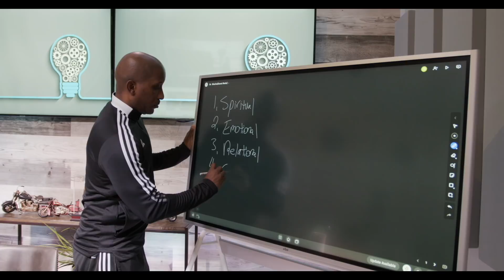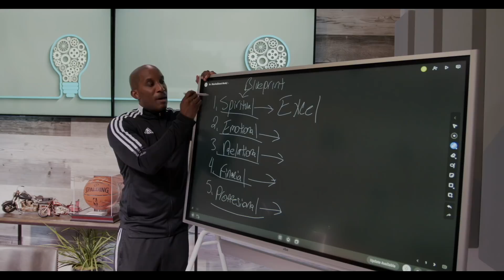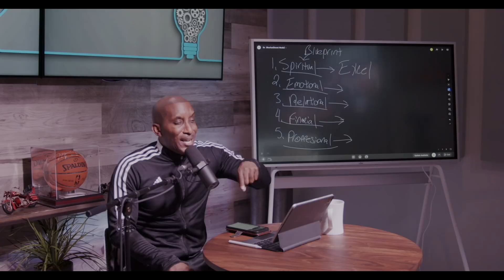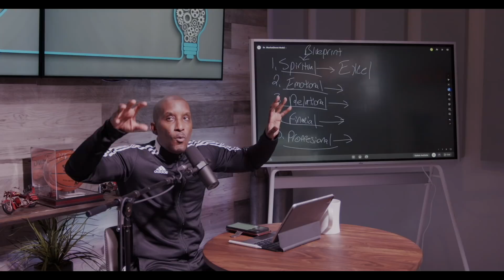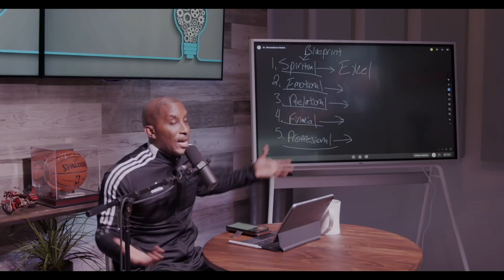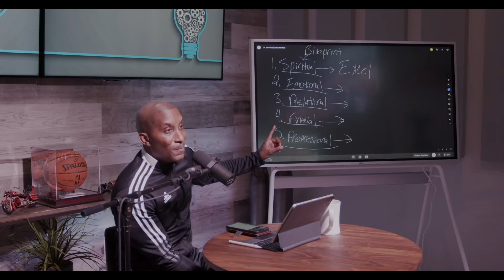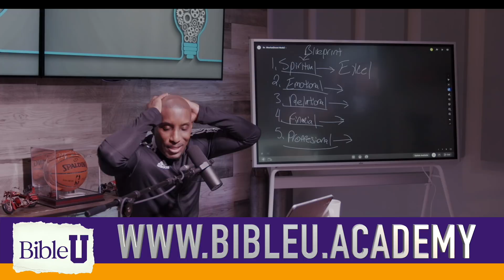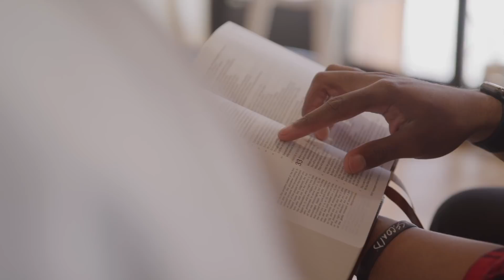The Blueprint // Thrive With Dr. Dharius Daniels